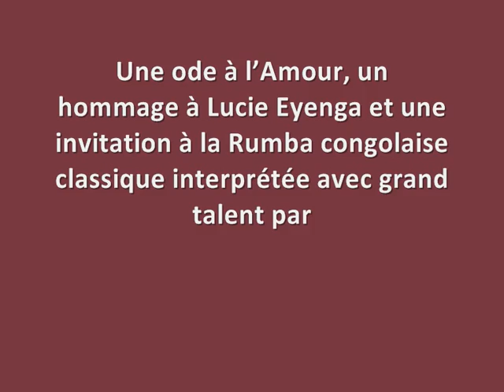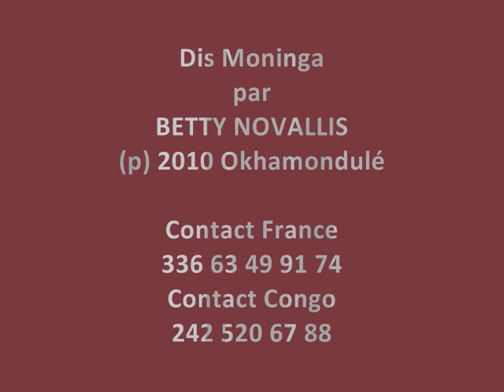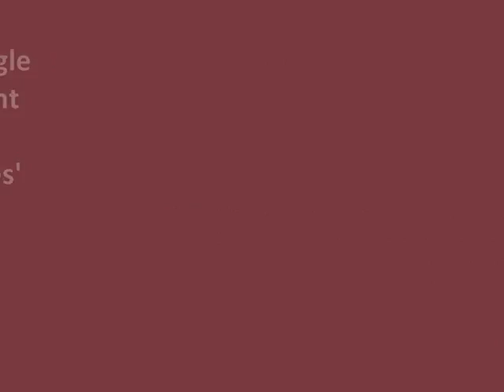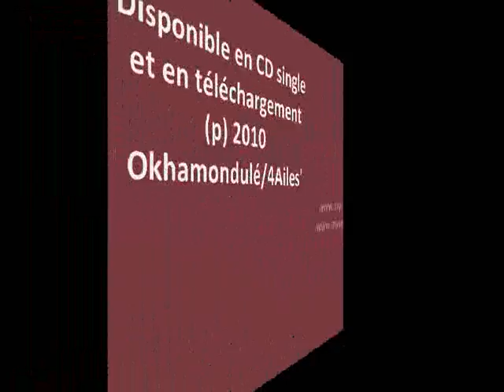Rumbissimo - Dis Moninga de Lucie Eyenga par Betty Novallis-OKM-2010.wmv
BETTY NOVALLIS chante LUCIE EYENGA MOSEKA
Okhamondulé - 2010 - RUMBISSIMO
(clip Disponible sur You tube et Daily motion)
Myspace.com/rumbissimo - facebook Rumbissimo